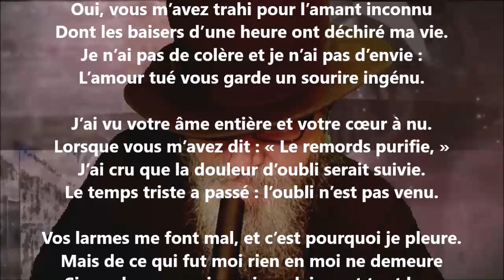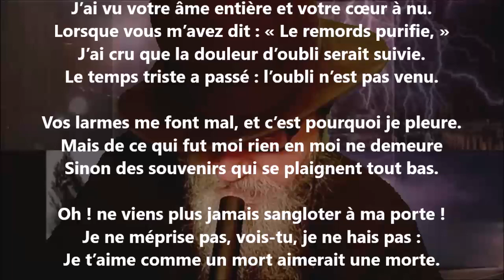Mort et morte - Charles Fuster lu par Yvon Jean